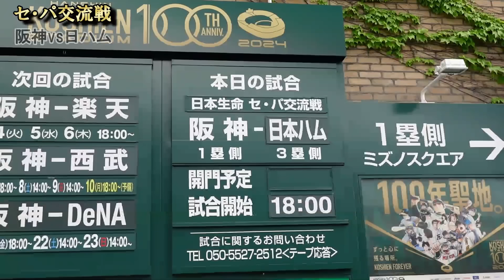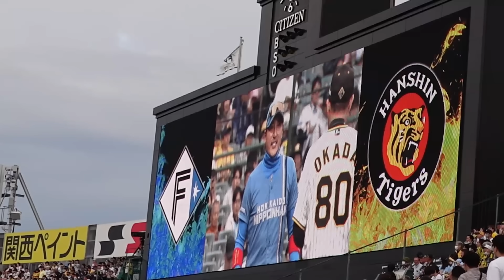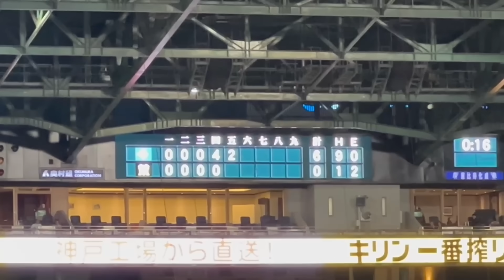だいぶキツイわ。6番ピッチャー山﨑福也にタイムリー打たれ0点に抑えられる。交流戦日ハムに連敗スタート。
2024年5月30日 阪神タイガースvs北海道日本ハムファイターズ(阪神甲子園球場)セ・パ交流戦

2024年岡田阪神アレンパやああああ！！

【阪神タイガースHANSHIN TIGERS】不動のリードオフマン近本光司、勝負強さ抜群森下翔太、30発頼む佐藤輝明(サトテル)、最多安打中野拓夢、初のベストナイン木浪聖也、代打の切り札糸原健斗、虎の4番大山悠輔、抜群の勝負強さ原口文仁、奮起や梅野隆太郎、コントロール抜群大竹耕太郎、強肩ショート小幡竜平、今年は主役やミエセス、強肩ノイジー、GG賞最高峰のフレーミング坂本誠志郎、枝キャノン栄枝、足のスペシャリスト植田海・島田海吏、0点で抑えることができてよかったです岩崎優、投手陣を引っ張れ岩貞、左のエース伊藤将司、キレキレのストレート復活たのむで髙橋遥人、虎のエース復活や青柳、頼れる男西勇輝、足と守備で魅せる熊谷、糸を引くストレート及川、虎の二刀流西純矢、今年は二桁勝利や才木浩人、アツアツの投球湯浅、浜地酒造安定感抜群浜地、新人王・MVP村上頌樹、武器はシンカー石井大智、ピンチは任せろ島本、頼れる中継ぎ加治屋蓮、スペードのエース桐敷、将来のクリーンナップ候補井上広大・前川右京、魅せろパンチ力小野寺暖、直球破壊王子渡邉諒、井川以上の逸材門別啓人、今年に期待野口

いつかみんなで六甲おろし歌いたい！虎バンチャンネル 、日本一の応援団に応援歌ヒッティングマーチ！